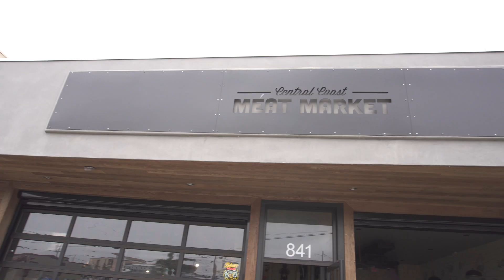SLO Spotlight - Central Coast Meat Market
In this episode Jay goes behind the scenes with owners Eric and Jason to discuss their take on Texas style barbecue. Eric discusses their quick and efficient service while Jason provides Jay with a sample of their delicious brisket.